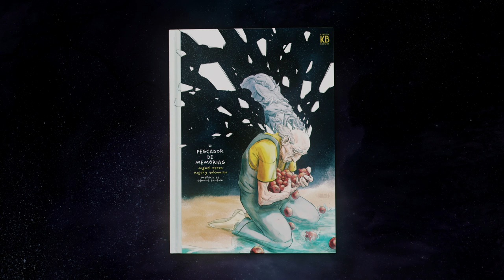O Pescador de Memórias - Comic Book Trailer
Lethe está preso numa ilha deserta, sem se lembrar de como lá chegou. A sua única esperança de salvação está na pesca de fragmentos de memória que flutuam pelo mar, peças fulcrais na busca de recuperação da identidade.

“(...) Majory e Miguel são capazes de nos mostrar a complexidade desta imensa perda: a das memórias acumuladas ao longo de uma vida.”; do prefácio de Edmond Baudoin, nome grande na BD franco-belga e mundial.

Argumento de Miguel Peres
Arte de Majory Yokomizo
Legendagem, design e edição de Mário Freitas

Capa dura, 64 páginas, cor.
Miolo: 19,50 x 27cm
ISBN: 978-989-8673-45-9